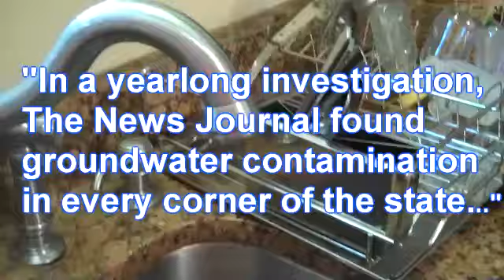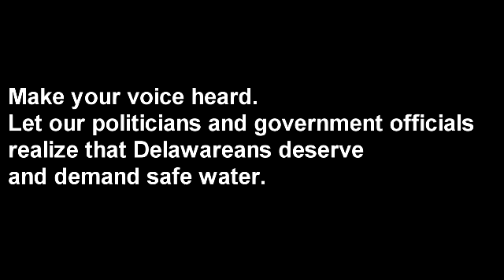Dela-Water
Commentary on safe drinking water